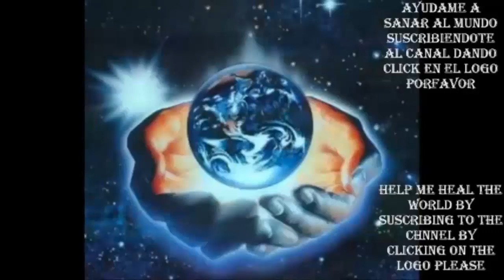No lo tires, renuevalo tu mismo ( renovando un sofa) video rapido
Hola mundo, en esta ocasion les dejo un video muestra de la remodelacion que le hice a un sofa de mi casa, esto me ahorro dinero, y sobre todo me permitio ahorrar espacio al colocar unas cojoneras y ocupar el espacio debajo del sofa. proximamente y si tiene apoyo hare un tutorial explicado para quien le interese renovar y reciclar sus muebles :)
ayudemos al planeta y a nuestra economia :)